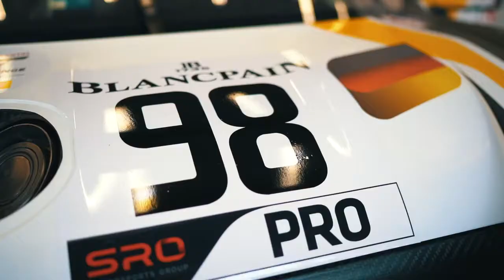ROWE RACING Recap 24 Hours of Spa 2019 - 2nd Position (EURO LIQUIDS INDIA)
ROWE RACING rewarded with second place after unbelievable chasing performance at the 24 Hours of Spa 2019 !

Fred Makowiecki, Patrick Pilet and Nick Tandy just 3.3 seconds away from victory / Fantastic team performance with all three Porsche 911 GT3 Rs in the top seven.

ROWE RACING has claimed second place at the legendary 24 Hours of Spa for the second year in a row. After a tough battle with the competition, and with the forces of nature in the Belgian Ardennes, the three Porsche works drivers Nick Tandy (Great Britain), Frédéric Makowiecki and Patrick Pilet (both France) were subjected to a rollercoaster of emotions after a wonderful chasing performance saw them just 3.3 seconds away from recording a second victory for the team after 2016. In the #998 Porsche 911 GT3 R, the trio completed a one-two result for Porsche and spearheaded a superbly successful performance for the team. After 24 hours of extremely adverse weather conditions and a race interrupted for nearly six hours on Sunday morning, the #98 and #99 cars also competing for ROWE RACING crossed the finishing line in fifth and seventh positions.

The pouring rain on Saturday afternoon meant that the race had to start behind the safety car. The #998 car started from fourth on the grid and was involved in the battle for the lead, before surrendering first place after a drive-through penalty for an infringement in one of the many full-course yellow and safety car phases pushed it back to 45th place after around four hours.

Then it was time for Le Mans winner Tandy and the two fast Frenchmen Makowiecki and Pilet to put on an impressive chasing performance to mark their race debut in ROWE RACING colours. The #998 car was consistently the fastest on the track, particularly during the night and even as the weather conditions became ever more extreme. After 180 laps, the #998 car returned to first place, but then the entire field came to a standstill early on Sunday morning after even heavier rain rendered the circuit impassable. The race was interrupted for around six hours, restarting on Sunday at 11:30 – providing more spectacular action.

Regular incidents necessitated full-course yellow and safety car phases, but final driver Tandy stayed calm. An hour before the end of the race he produced a spectacular overtaking manoeuvre to move up to third place and coolly defended the podium position from some aggressive attacks. With 15 laps to go, he moved up one more place to second and did all he could to catch the race leader and his Porsche brand team-mate in the turbulent closing phase. This second place, the third podium finish for ROWE RACING at Spa in the last four years, is a major success for the team from St. Ingbert, competing with three cars for the very first time.

Porsche works driver Romain Dumas from France and Sven Müller from Germany, alongside French Porsche Young Professional Mathieu Jaminet, finished fifth in the #98 Porsche 911 GT3 R, after losing a lot of ground due to the challenging weather conditions at the start of the race and slipping back to 61st out of 73 competing cars. The consistent and error-free performances of the German Porsche works driver Dirk Werner and the two Porsche Young Professionals, Dennis Olsen from Norway and Matt Campbell from Australia, led the #99 Porsche 911 GT3 R to seventh place and rounded off the superb team result.

Think Quality, Think ROWE !

Rowe Motor Oil In India
Best 100% Synthetic Oil In India
Fully Synthetic Oil In India
Best Engine Oil Brand In India
Euro Liquids India
Hightec Motor Oil In India
Best Lubricant In India for Cars